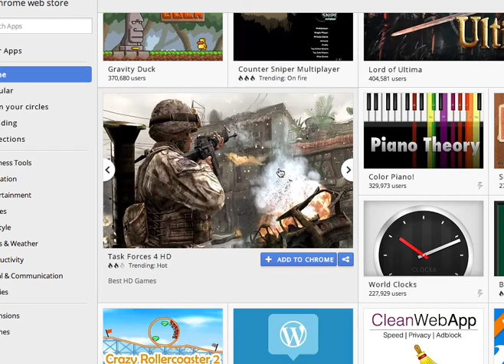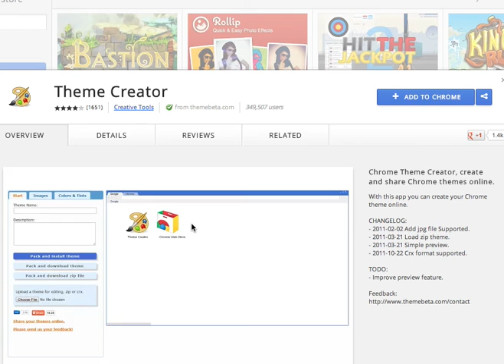gravity duck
GGGAAAHHH!